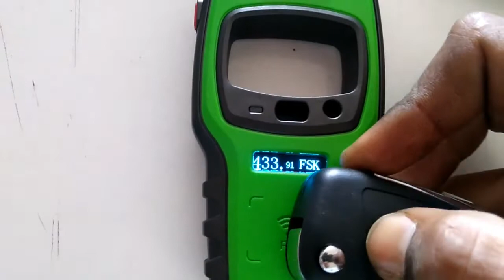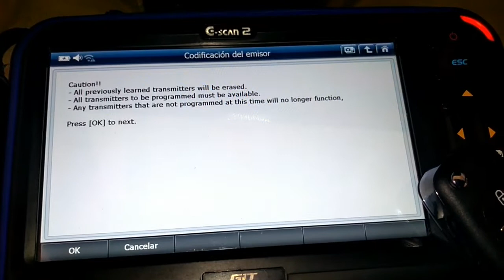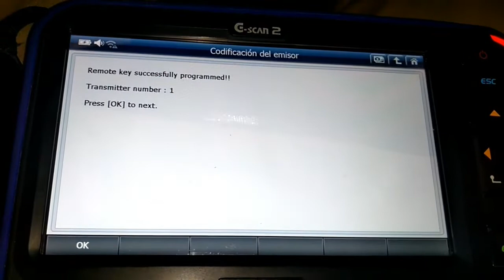Gscan2 PROGRAMACION CONTROL REMOTO CHEVROLET OPTRA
Este control remoto es compatible con gran variedad de vehiculo... Espero que les guste el video. saludos